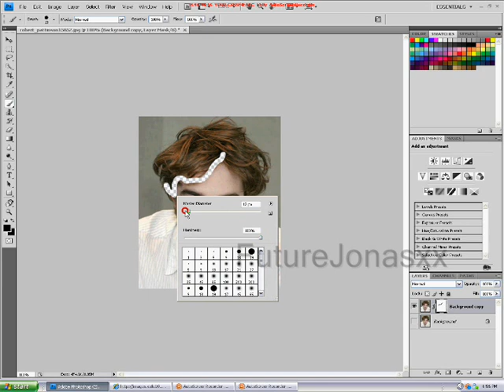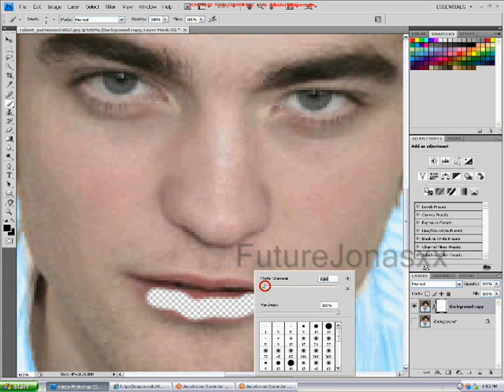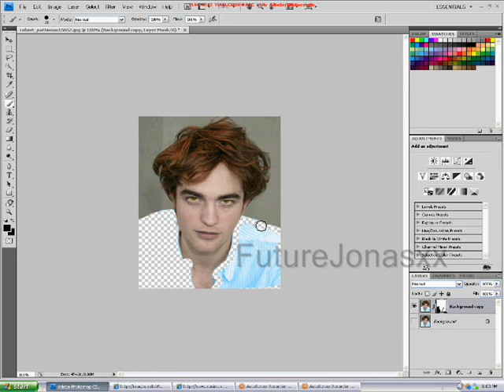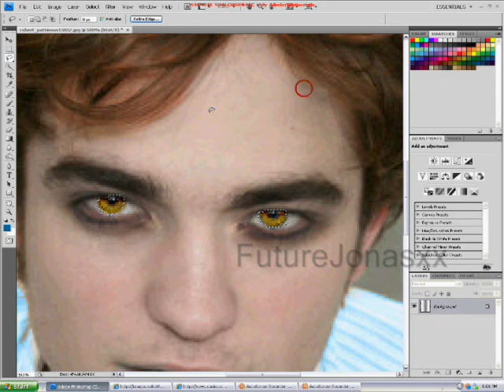Becoming Edward Cullen (photoshop)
say that you saw my video on youtube and i will mke you a edit!:D
if you would liek to request a video of youre favourite celebrity becoming a vampire then let me know and  will make a video ;D

progams i used :)
-auto screen recorder
-photoshop CS4

ox